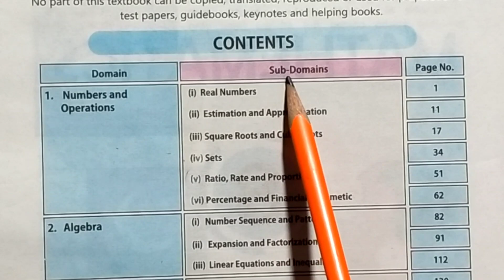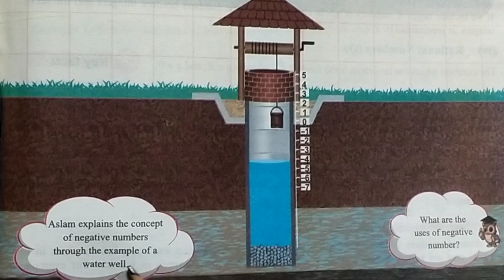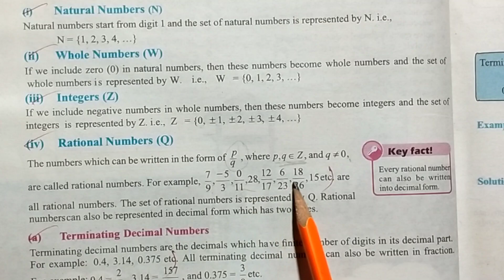Class 8th Math New book Exercise 1.1 Q#|8th1,2 Math New book 2023-24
In this video I will explain you the solution of Unit 1 Exercise 1.1 Question #1,2 complete of class 8th Mathematics New book Based On Single National Curriculum Punjab Text Book Board .
Exercise 1.1 solution || Real Number|| Class 8 new mathematics book 2023 PTBB || SNC 2023
Punjab board| ptbb| Punjab textbook board 2023-202
Class 8  maths book solution
8th class math guide
Punjab text book class 8 math solution pdf
Math book of class 8 punjab textbook board
Class 8 Maths government book
Class 8 Maths book sindh board
Class 8th Maths
Class 8th Math new book
8th class math new book 2023-24
8th class math new book exercise 1.1 question 1,2
Class 8th Math new book Goverment of pakistan
8th class Maths punjab text book pdf
Class 8 Mths punjab text book guide
Class 8 math book pdf punjab text board pakistan
8 class math book solution
Class 8th math new book 2023
Class 8th new book math
Class 8th math new book 2023-24
8th class math new book
8th class math new book solution
8th class math new book solved
8th class math new book notes
8th class math new book guide
8th class math new book chapter 1
8th class math new book chapter #1
8th class math new book Chapter # 1 complete
8th class math new book complete
8th class math new book De Morgan law
8th class math new book full book solved
8th class math new book 2023
8th class math new book 2023-23
class 8th math new book chapter 1
class 8th math new book chap 1 exercise 1.1
Chapter # 1  Numbers and operations
Sets
Union of sets
Intersetion of sets
class 8th new book chap number # 1 numbers and operations